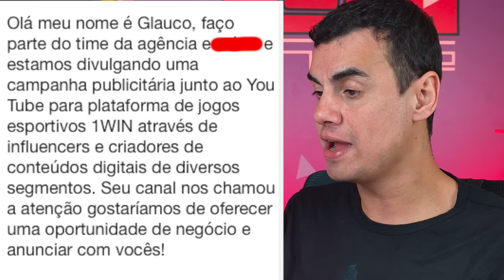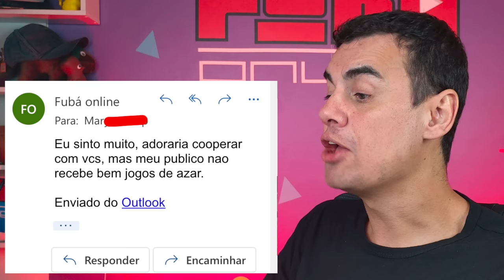ESCÂNDALO DA BLAZE- Fubá online